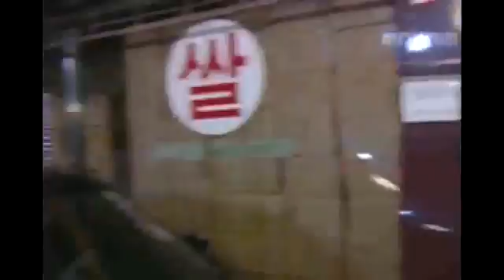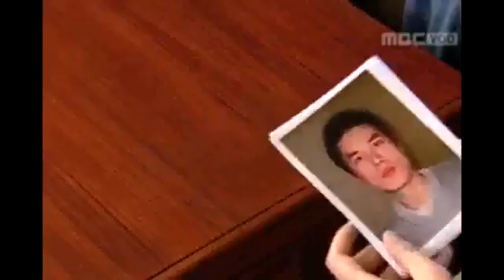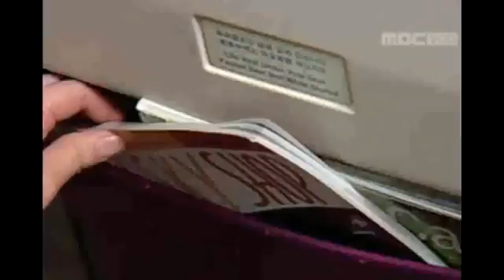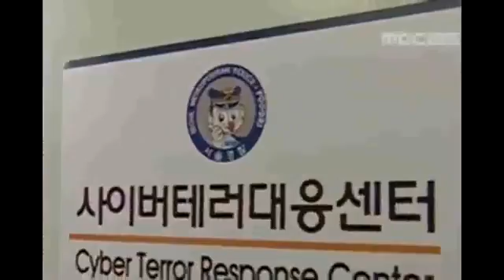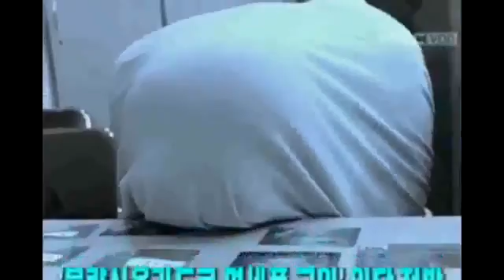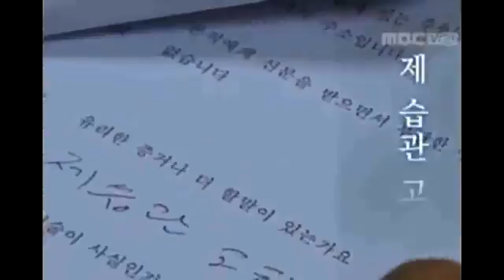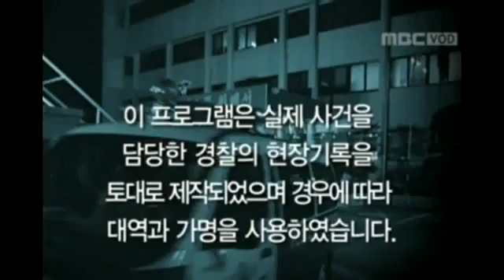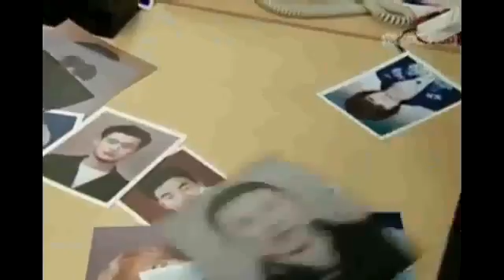형사 현장기록4 잊혀진얼굴 집앞에서 열쇠를 찾는 손놀림 뒤에서 낯선 사내의 손길이 부인의 목을 휘감는다